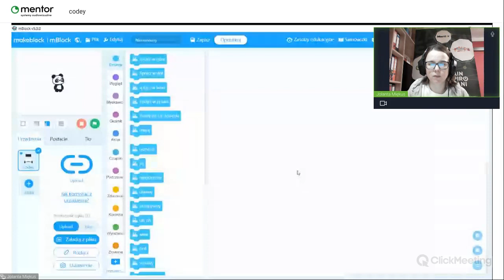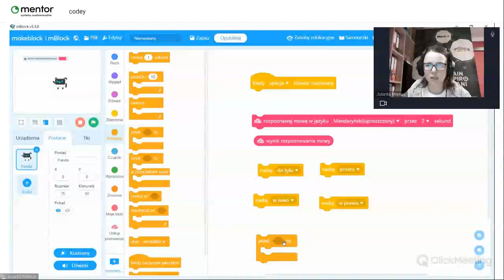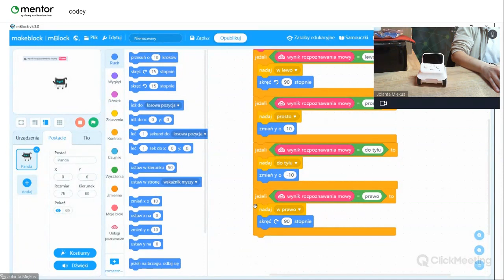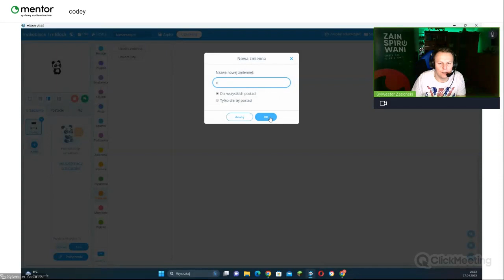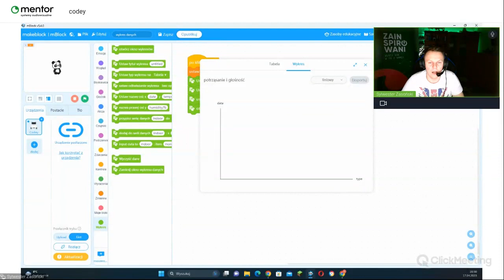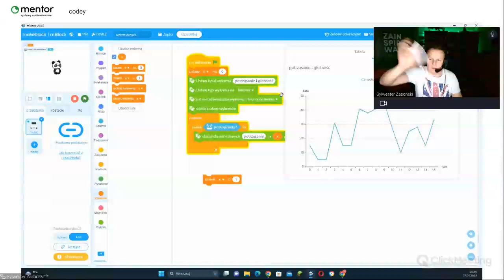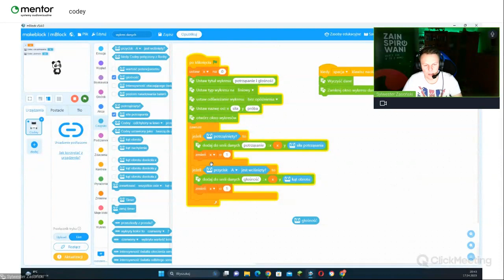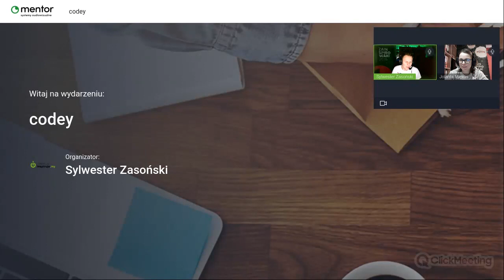Lekcja krok po kroku z Codey Rocky – część 4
Jolanta Miękus
Sylwester Zasoński